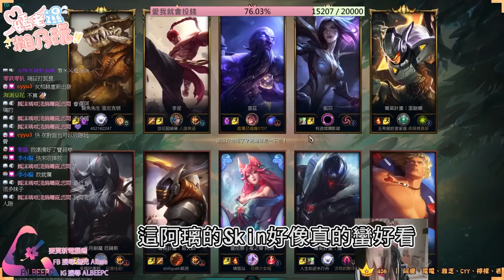暴躁女再臨！挑戰中路爬分竟遇到小學生開噴！【嫣兒】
💋追隨嫣兒，未來日子不迷路💋